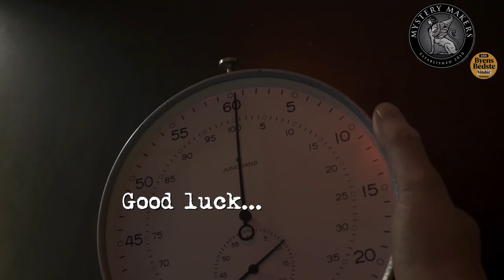Mystery Room: The Lab® - escape room by Mystery Makers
DELTAG I EKSPERIMENTET!

I er fanget og spærret inde i en vanvittig videnskabmands laboratorie. I har 60 minutter til at løse gåderne og slippe ud.

Mystery Room – escape room by Mystery Makers